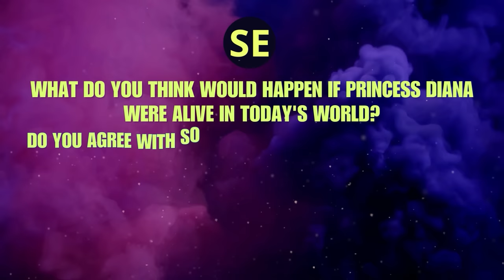20 Relevant Things That Would Happen If Princess Diana Were Alive Today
👑 In today's video, we're delving into the fascinating world of "What if" scenarios as we explore "20 Relevant Things That Would Happen If Princess Diana Were Alive." From the dynamics within the royal family to the global impact on humanitarian causes, we're uncovering the profound changes that could have occurred had the beloved "People's Princess" never left us. 🕊️

👥 Now, we want to hear from you! What are your thoughts on the scenarios discussed in the video? Do you agree or have your theories and ideas? Share your insights in the comments below! ⬇️

Your support helps us continue making thought-provoking videos that explore the "what ifs" of history! 🔔

1)This video has no negative impact.
3)It is transformative in nature.